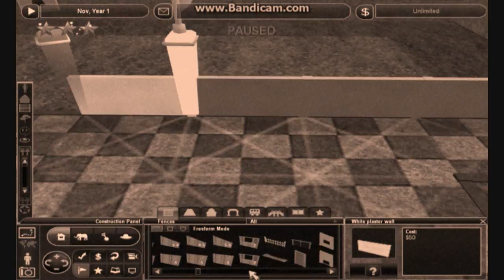19th-Century Zoo: Episode 5 - Giant Greenhouse - Reptile House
Near the end of the 19th Century, zoos in Europe and North America figured out how to keep tropical reptiles and amphibians for more than a summer. Turns out they were dying of hypothermia, so locking them up in a large greenhouse should do the trick. Tropical plants, which needed to be kept in the same way anyway, were a nice decoration, though they shouldn't obstruct the visitors' view of the animals.